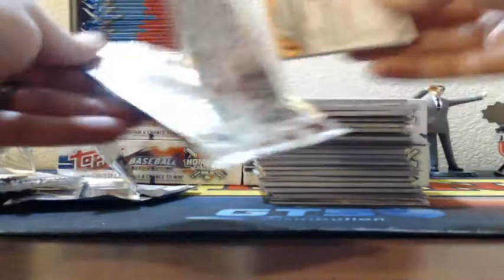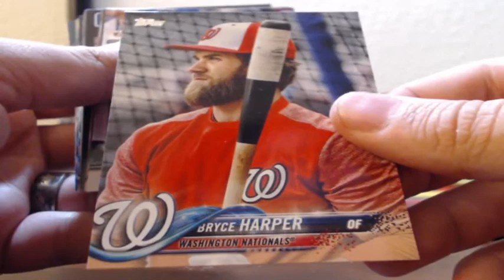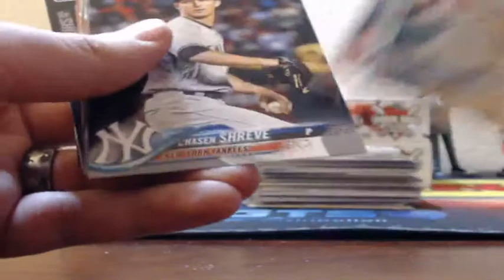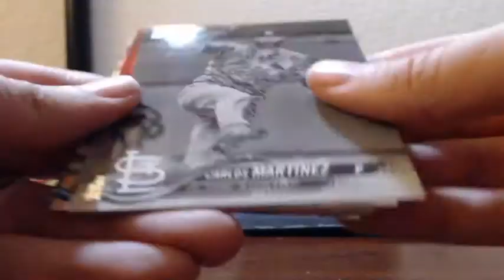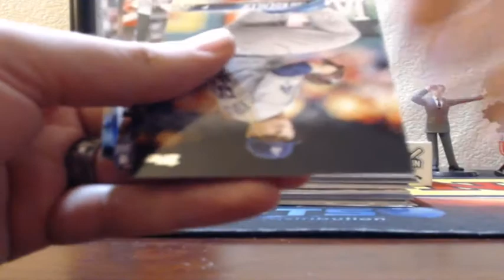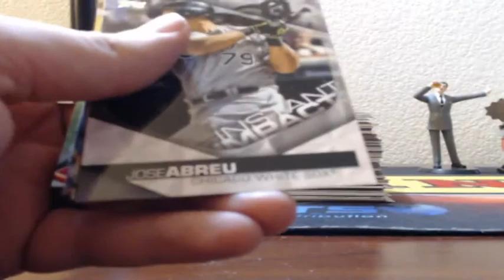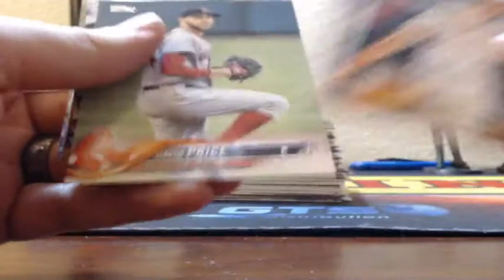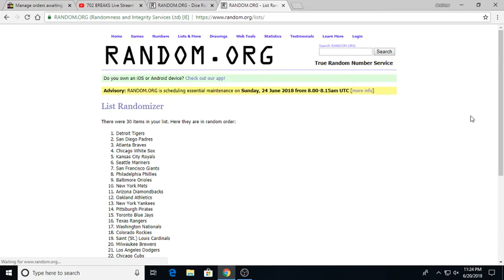2018 Topps Series 2 Hobby 6 Box Half Case Break 6-20-2018 (RED AUTO MOJO!)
2018 Topps Series 2 Hobby 6 Box Half Case Break 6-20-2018 (RED AUTO MOJO!)